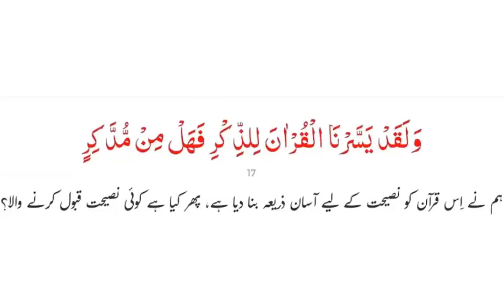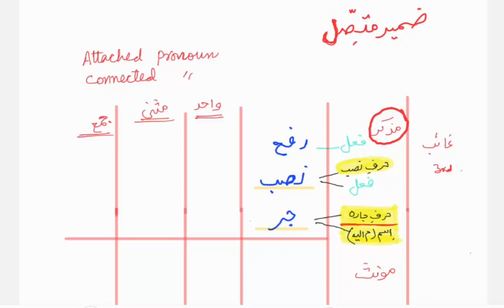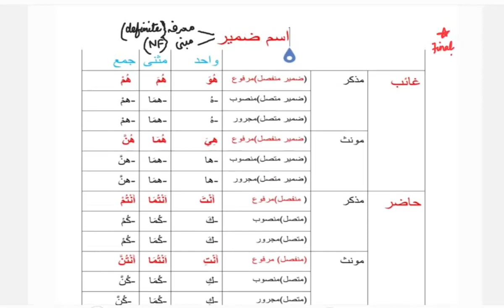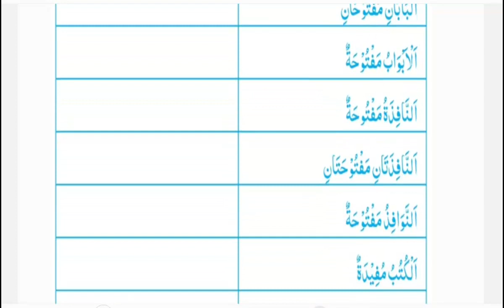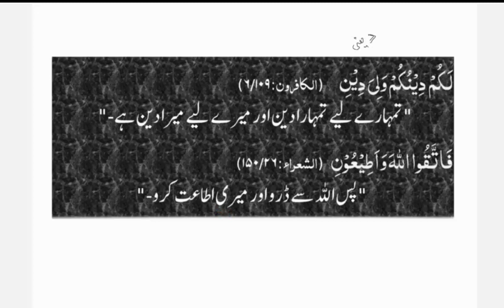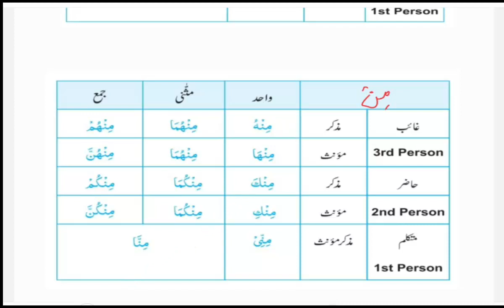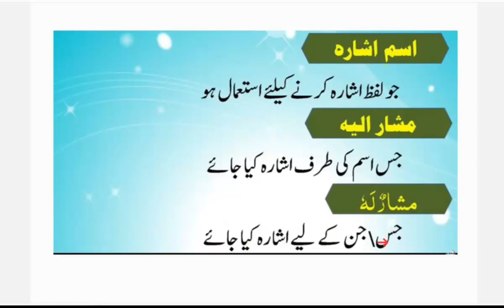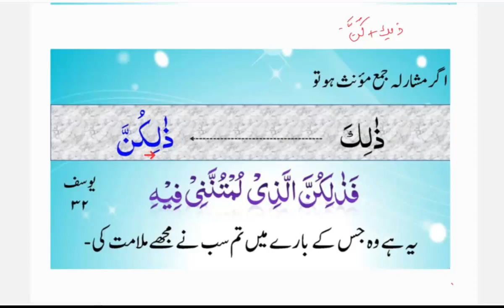Learn the language of Quran #29 | اسم ضمائر (منفصل + متصل) | Maktab